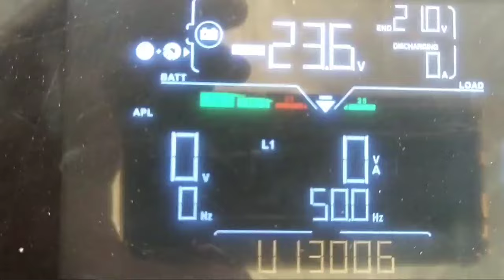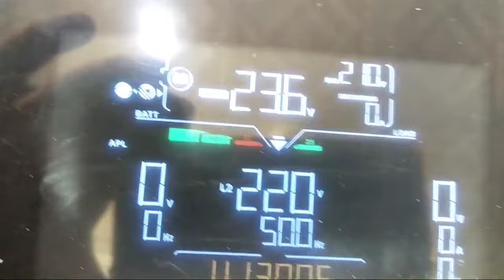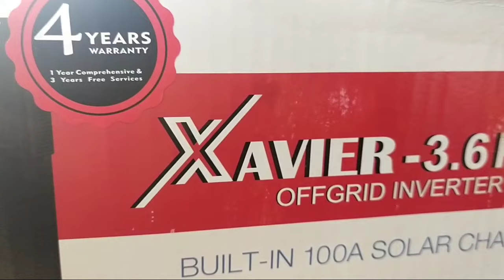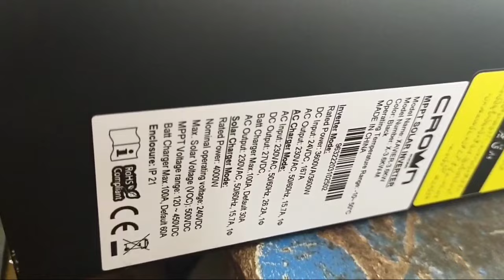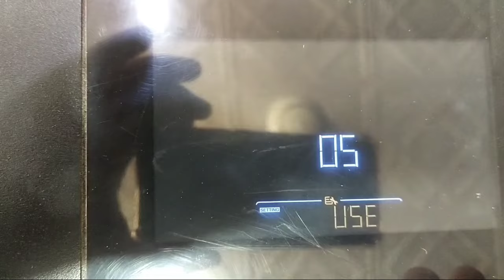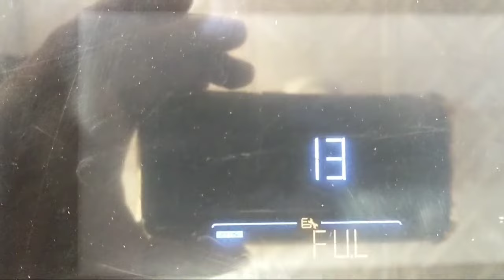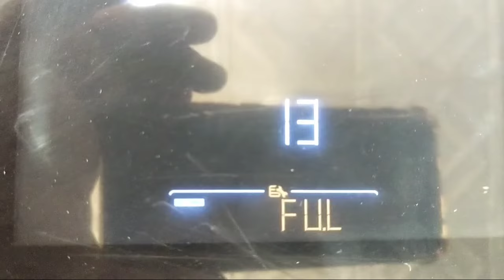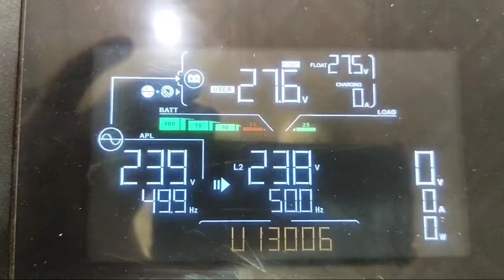crown 3.6kw Xavier solar inverter review || crown solar inverter settings || crown ups setting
crown 3.6kw solar inverter review || crown solar inverter settings || crown ups setting

5kw solar inverter error faults || max power solar inverter fault 52 ||Max power ups fault 52 repair
SOGO ups solar inverter fault 05 solution || china ups inverter fault 05 solution in Urdu/Hindi

Max power solar inverter fault 00 || 2000 watt solar inverter repair || china ups 0 fault code
3kw solar inverter fault 09 repair || solar inverter 09 fault || inverex solar inverter fault 09

Universal Electronics.